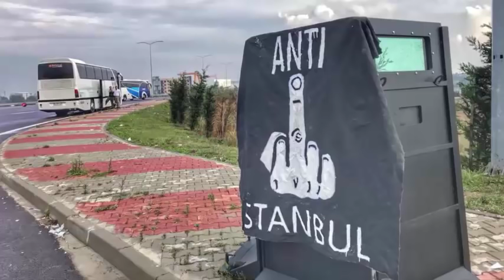BESTE l Saflar sıklaşacak kavgam büyüyecek!